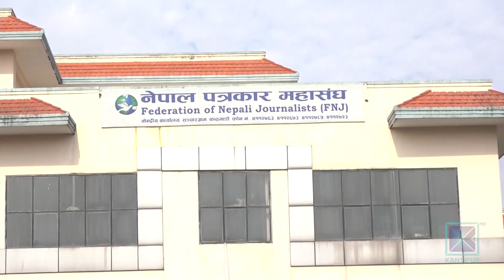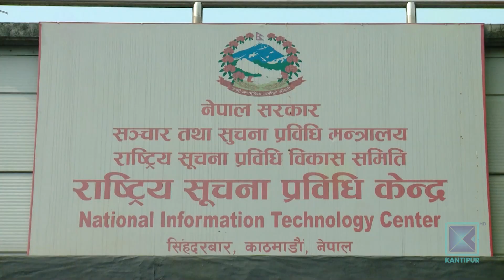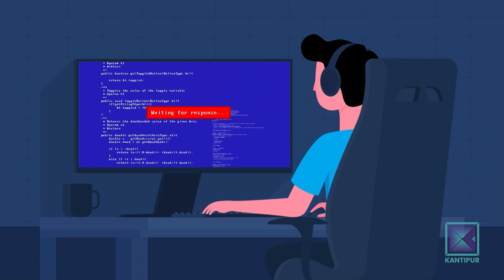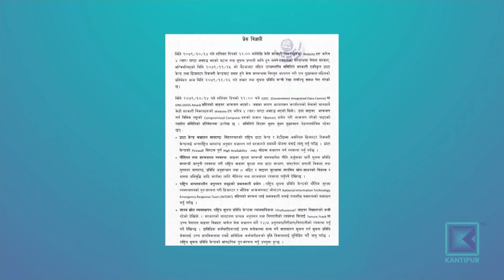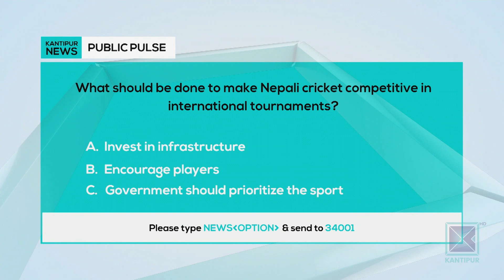Kantipur English News 11:00 AM | Full English News - 03 May 2023